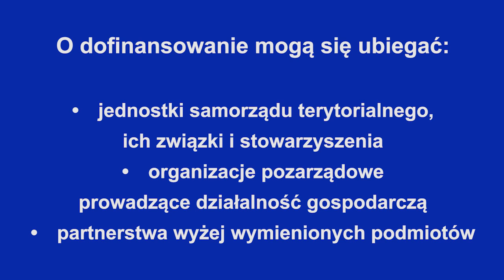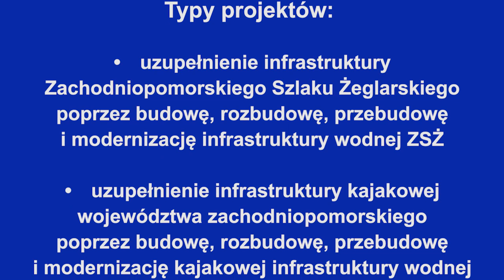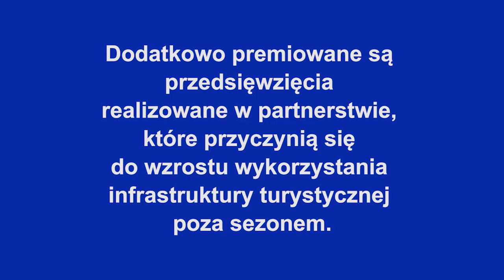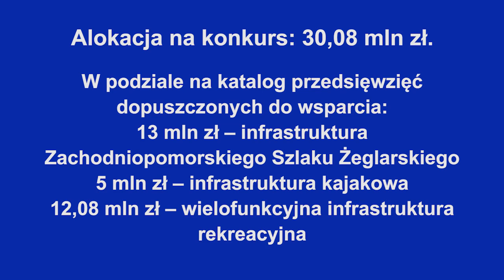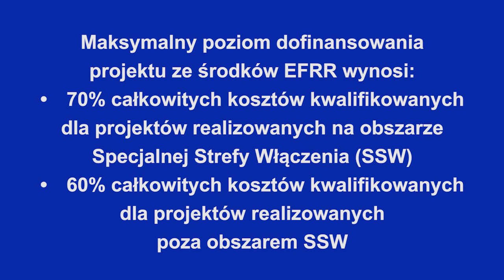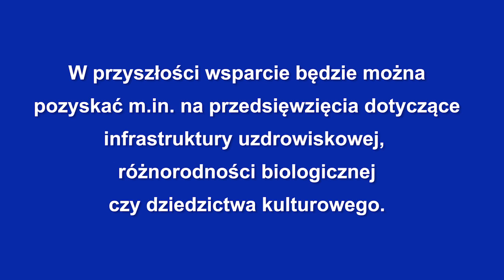Pierwszy konkurs w ramach działania 4.9 Rozwój zasobów endogenicznych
Kto i na co możne pozyskać  wsparcie w ramach konkursu